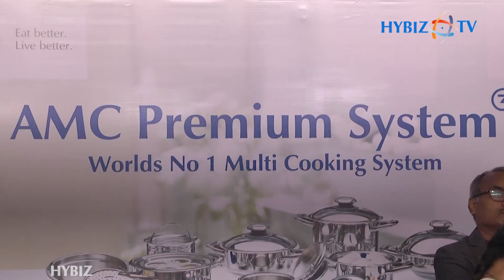AMC Premium System | Manjunath | Kitchen India Expo 2019